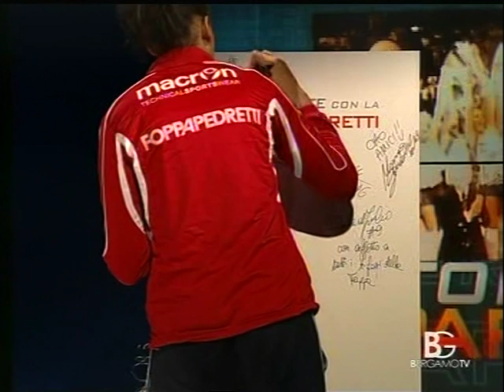foppapedretti bergamo valentina diouf autograph 2012/2013